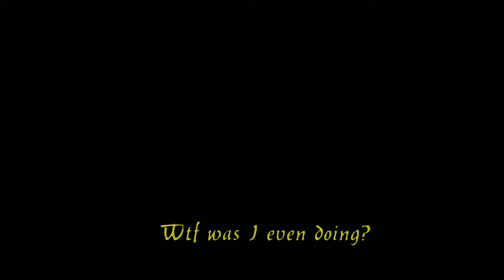DAMN I suck // Sea of Thieves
Messing around with gunpowder barrels again and getting our asses handed to us by another gally. I probably shouldn't try to eat and sail.